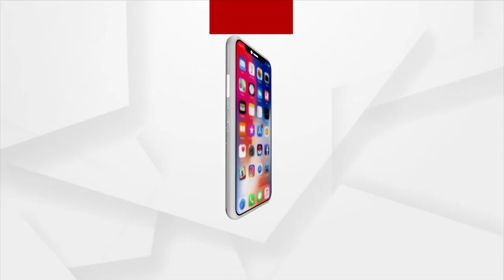Museum of the Future: The most beautiful building in the world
The Museum of the Future , The most beautiful building in the world located in Dubai is an exhibition space for innovative and futuristic ideologies, services, and products.